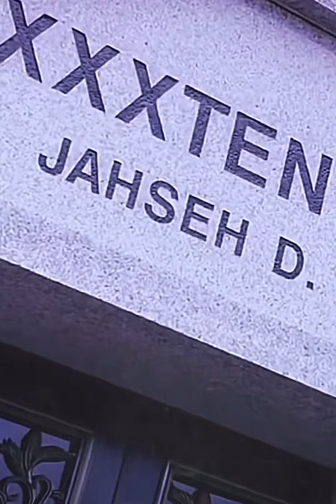Hommage à cette l'égende XXXTENTATION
On rend hommage a cette légende XXXTENTATION du rap american qui restera un des meilleur dans sa catégorie . ❤️